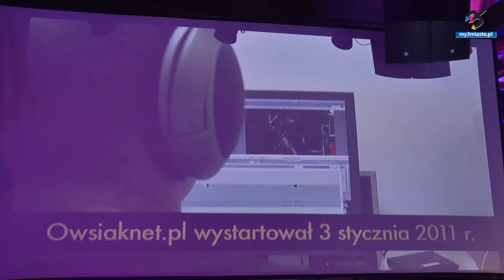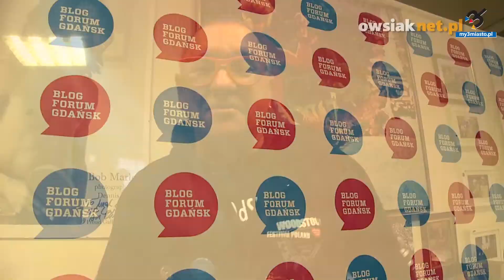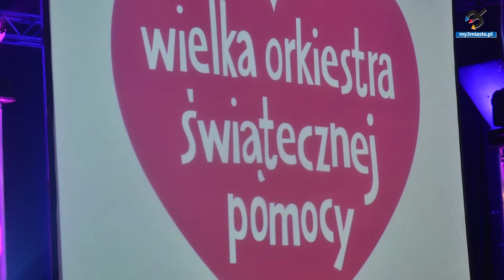Jurek Owsiak na Blog Forum Gdańsk 2013 | my3miasto.pl